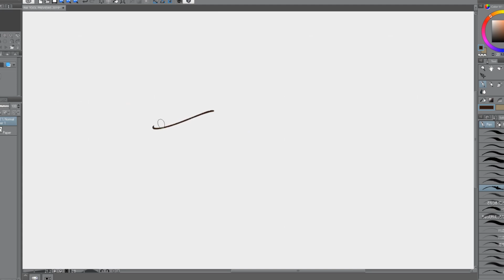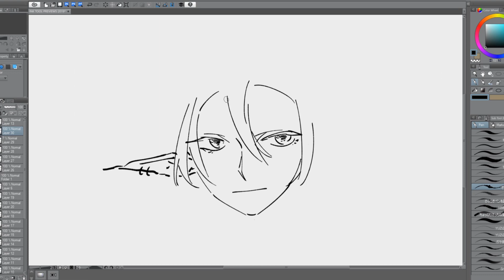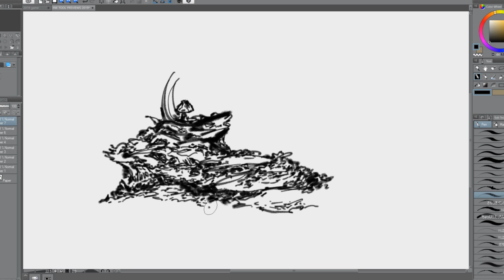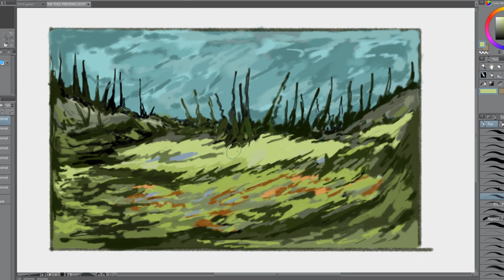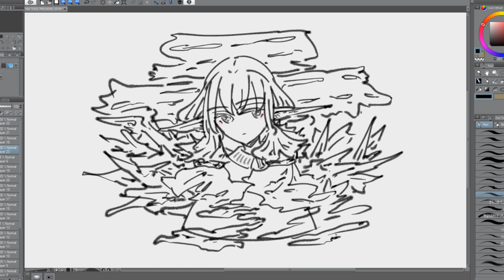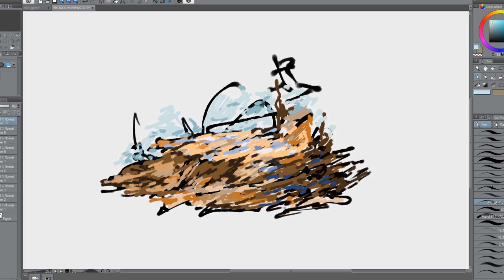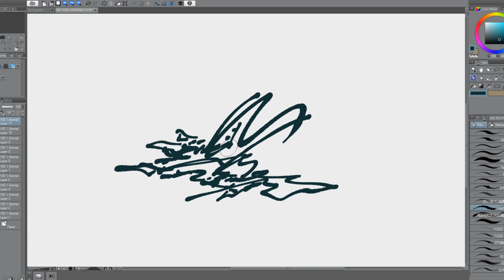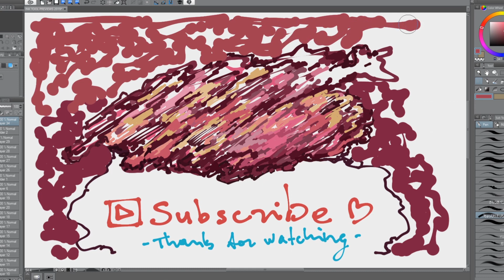Clip Studio Paint Free Ink Brush Previews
How an Inktober without ink brushes? A "little" late here are some free ink brushes that I like

Digital Artsy tools warehouse - Clip studio paint brushes.
Series dedicated to previewing digital assets.
Especially welcoming those who can't help but buy something at art supply store *high five*

🌧 Assets:

► 00:06 ざらつきペン改 ("Rough pen, Textured pen")

► 05:13 RoughPen

► 13:48 ざらつきペンを調整したペン ("Textured pen, an adjusted rough pen")

► 16:32 HIMOGザラ強弱 ("HIMOG further strength")

► 20:20 ちょっぴりえっちな描き文字ペン ("A little naughty sound effect pen")

🌧 Links to discord groups I run or help run:🌧
► "Christian Creative collective" server (non-christians are welcome too!)
► CreArts is a NEW design community for creatives and should be a contact point for professional 2D/3D artists or prospective professionals. Our services are offered in English. As a community, we offer you the opportunity to exchange ideas with other designers, present your portfolio or publish your work here. Furthermore, we're building a wiki about art and design.